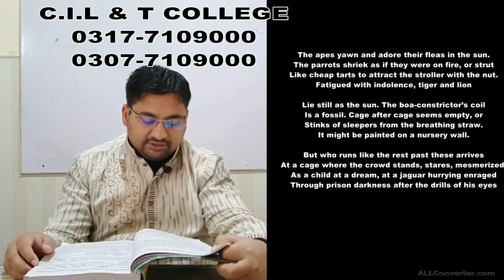The Jaguar by Ted Hughes in urdu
B.A english part 1, Uog ,